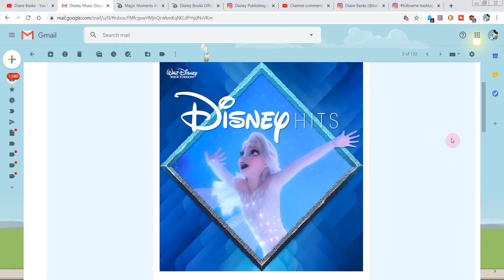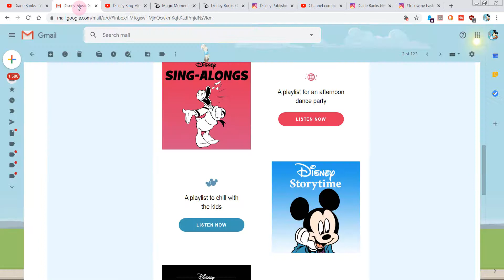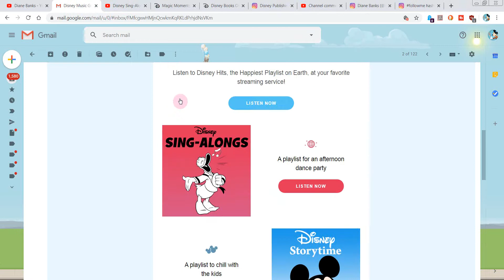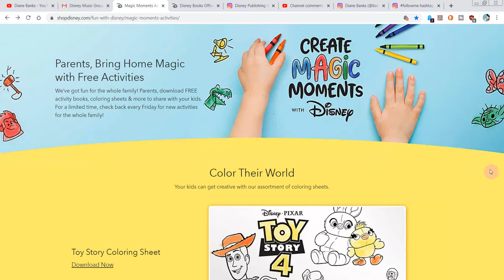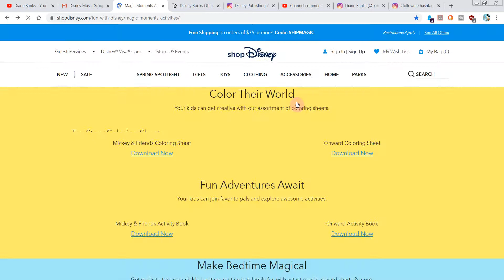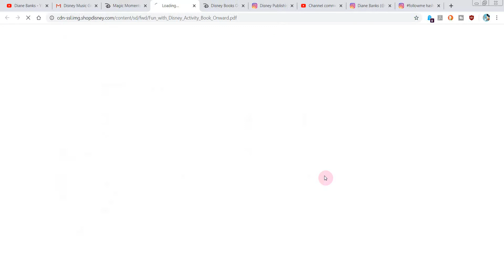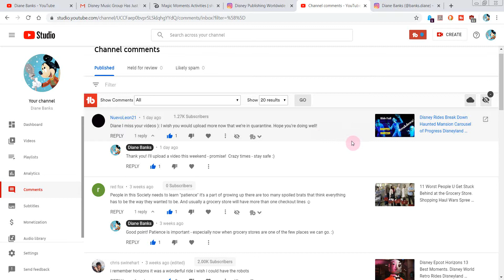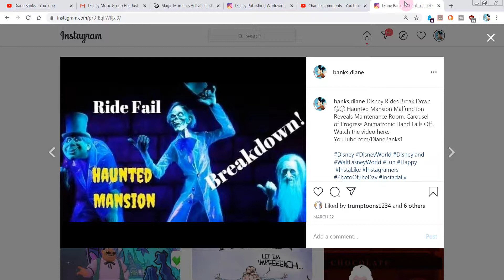Disney Freebies Free Audio Videos eBooks Sing Along Songs Storytime Onward Olaf Mickey Coloring Book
Disney Freebies for our time at home! Free Audio, Videos, eBooks, Sing Along Songs, Storytime, Onward, Olaf, Mickey Coloring Book, more!